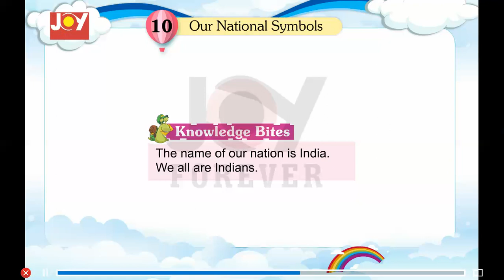Joy Forever Books General Knowledge Class 0 Chapter 10